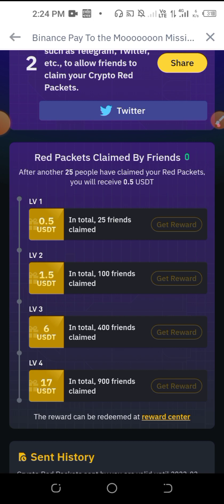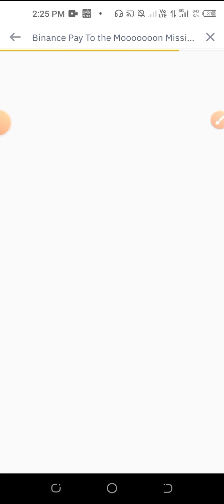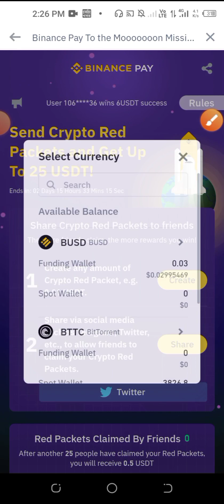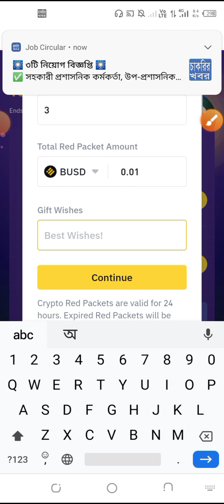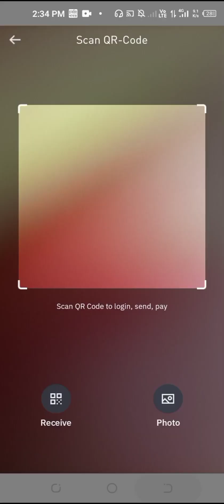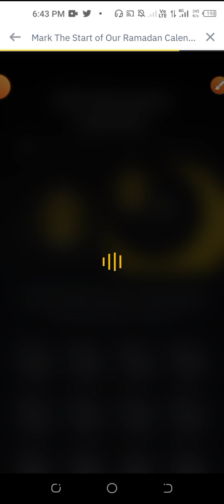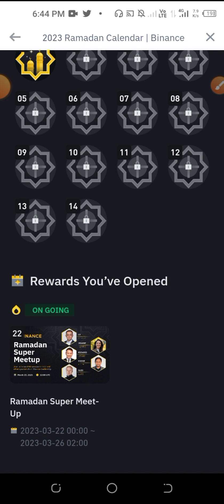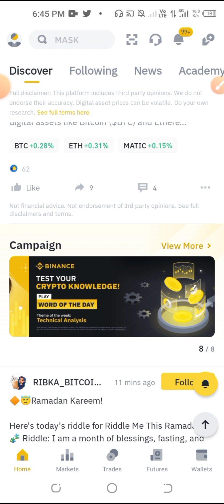Binance Red-Pack Offer $17 BUSD / Binance রমজান অফার 5,35,000 ডলার গিভওয়ে /